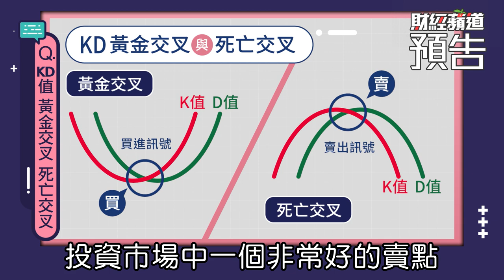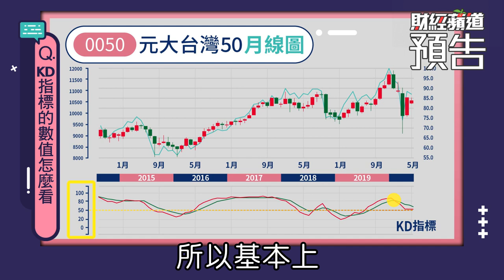【財經蘋道 預告】比定存高20倍的必勝投資術 孫慶龍教你ETF這樣賺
《蘋果新聞網》推出全新理財節目「財經頻道」，透過專家深入淺出的分析，讓你簡單又快速的了解各種投資理財觀念，此次節目由財經暢銷書作家孫慶龍教你如何賺贏銀行定存10倍、20倍甚至30倍的報酬率。